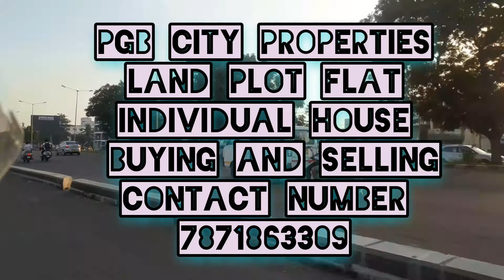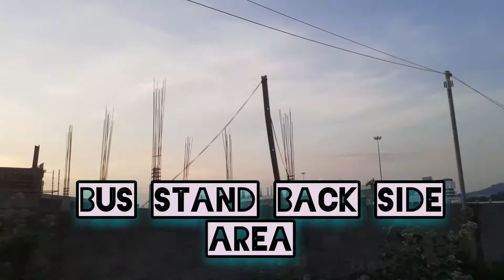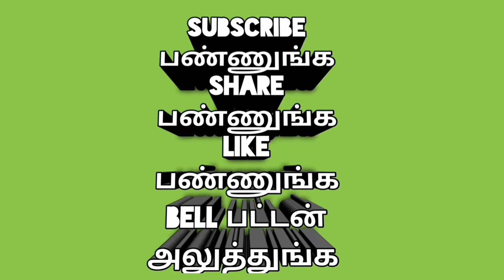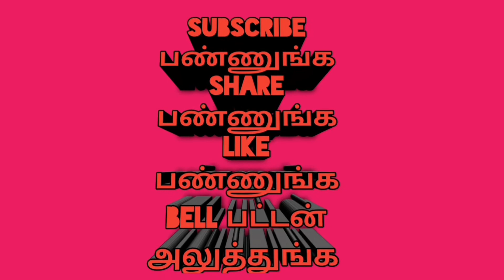DTCP APPROVED PLOT SALE IN URAPAKKAM MADURAI MEENACHI NAGAR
Urapakkam Madurai Meenachi Nagar Dtcp Approved Plot In Sale
Urapakkam Schools Stop To Land
500 Meters
Vandalur New Bustande Back Side
New Sankaravidyala School
Full Saraunding Residency Area
Full Saraunding Davalaped Area
Land Area 40×60=2400 Square Feet
60 Feet Road
Rate ₹ 72Lahks Negotiable
PGB CITY PROPERTIES
Land plot Flat Individual House
Buying & Selling
🙏WELCOME 🙏